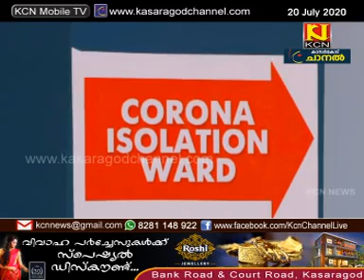KCN Kannada News 20 July 2020